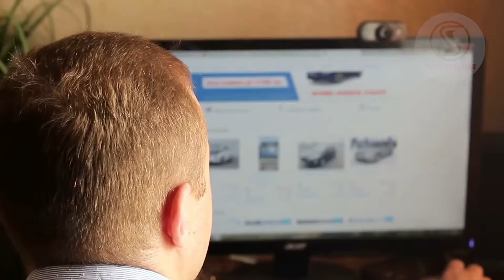Sign & Drive. From the Comfort of Your Home!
Southern star in Duluth Ga.  Your Sign & Drive Dealership!